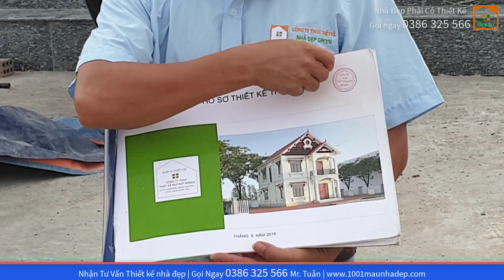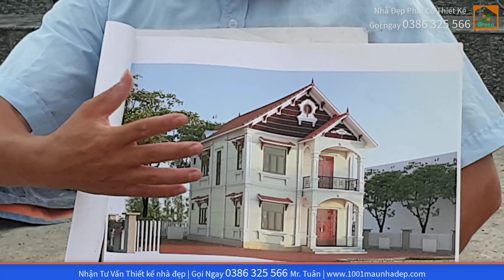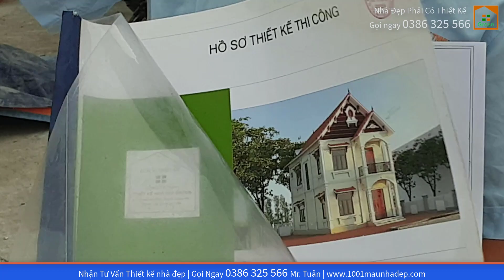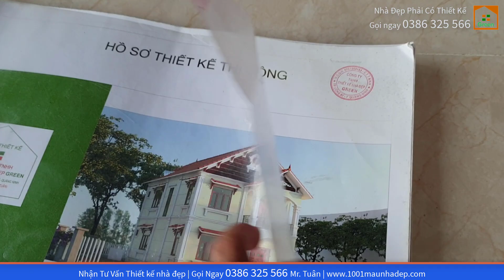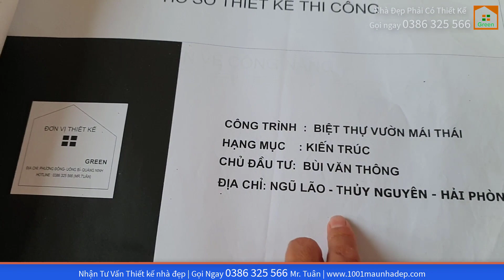NHÀ ĐẸP GREEN | Mẫu Nhà 2 Tầng Đẹp Có 5 Phòng Ngủ Tại Thủy Nguyên Hải Phòng